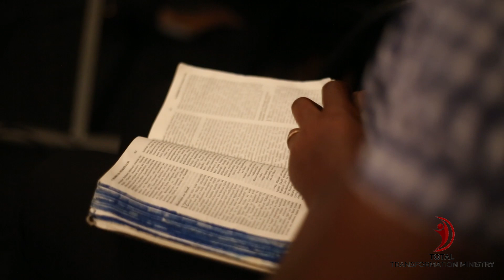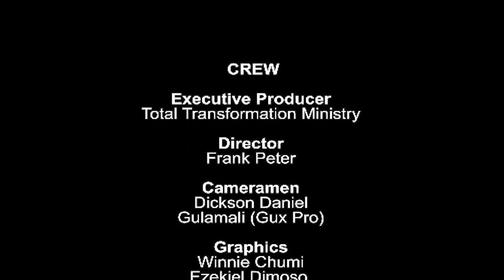Check the Time - Pastor Sam Gripper Total Transformation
Ibada Live